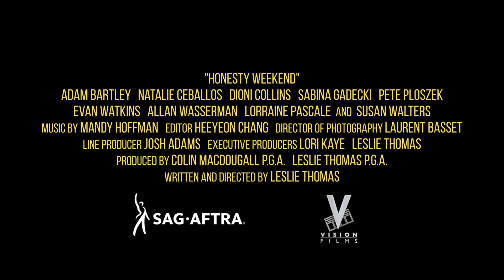Honesty Weekend - Trailer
A young couple on the rocks is prescribed a weekend of total honesty to turn their marriage around. A getaway with rambunctious friends reveals the good, the bad, and the hilarious in a no-holds-barred weekend of truth-telling and chaos.